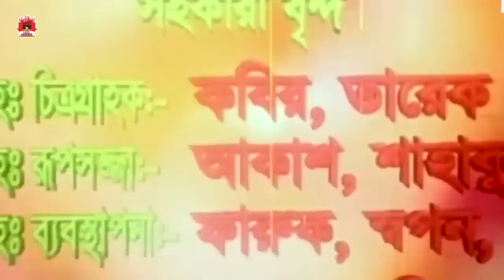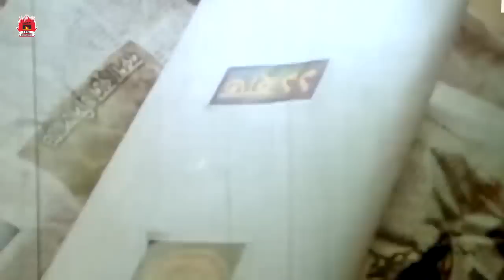Mati Amar Ma Bangla Full Movie | মাটি আমার মা | Alek | Shahin Alam | Dolly | Kabila | Lava Digital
Movie: Mati Amar Ma | মাটি আমার মা
Star Cast: Alekjandar Bo,Shahin Alam,Dolly,Probir Mitra,Khaleda Akter Kolpona,Siraj Haider  & Many More...
Screenplay & Direction By : F.Rahman
Story & Dailouge: Wakil Ahmed
Singer : Andrew Kishor, Monir Khan, Konok chapa, Bebi Naznin,Onima De Costa